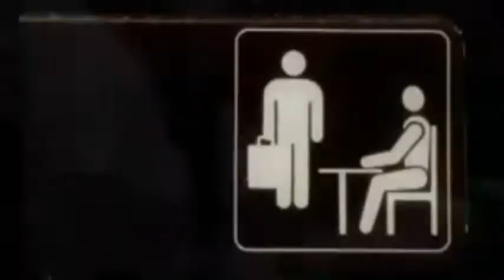Hotel Nikko San Francisco's - "The Office"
The executive committee of Hotel Nikko San Francisco, get together to display their "office" life.